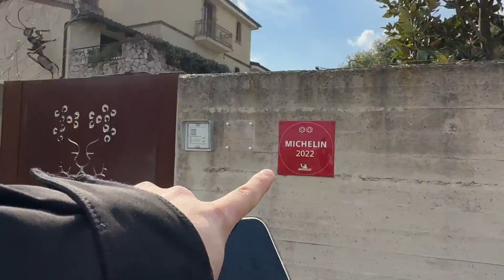Spaghetti con 50 pesci dentro di un ristorante due stelle Michelin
non ho niente da aggiungere.